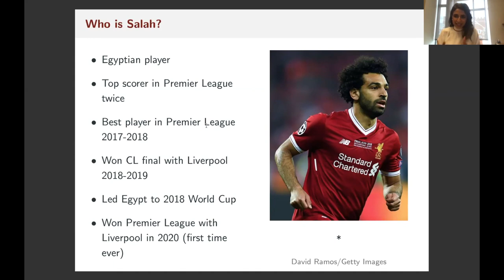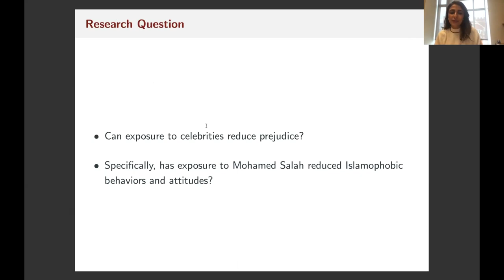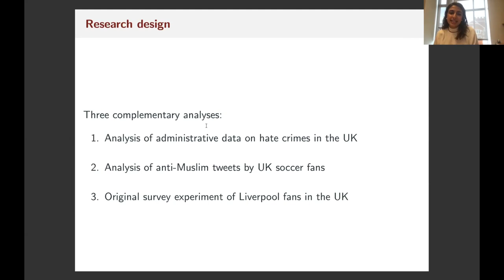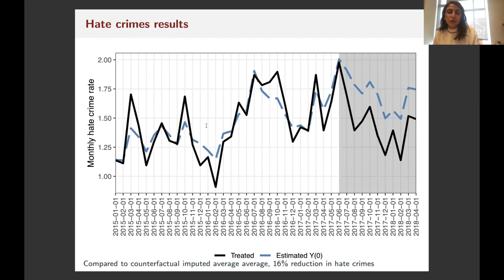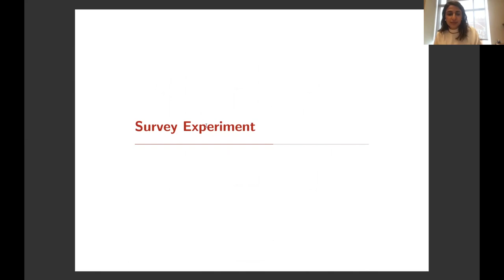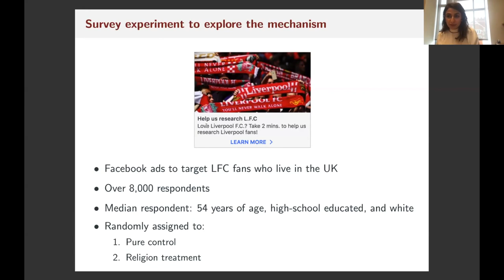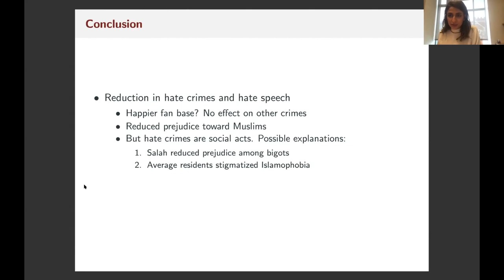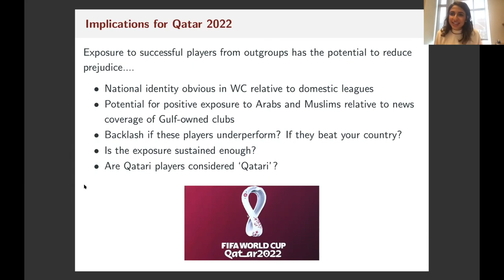Reducing Islamophobic Attitudes? The Effect of Mohamed Salah & the World Cup 2022 | Salma Mousa 2021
Can exposure to celebrities from stigmatized groups reduce prejudice? To address this question, we study the case of Mohamed Salah, the elite soccer player. Using data on hate crime reports throughout England and 15 million tweets from British soccer fans, we find that after Salah joined Liverpool F.C., hate crimes in the Liverpool area dropped by 16% compared with a synthetic control, and Liverpool F.C. fans halved their rates of posting anti-Muslim tweets relative to fans of other top-flight clubs. An original survey experiment suggests that the salience of Salah’s Muslim identity enabled positive feelings toward Salah to generalize to Muslims more broadly. Our findings provide support for the parasocial contact hypothesis—indicating that positive exposure to out-group celebrities can spark real-world behavioral changes in prejudice.

This talk is part of the "Building a Legacy: Qatar FIFA World Cup 2022" Lecture Series.

Salma Mousa is an Assistant Professor of Political Science at Yale University. An Egyptian scholar of migration, conflict, and social cohesion, Salma typically partners with governments and NGOs in the Middle East and beyond to explore these questions. Her research has been published in Science and the American Political Science Review, and profiled by The Economist and PBS NOVA. She received her Ph.D. in political science from Stanford University in 2020, and her BSFS in International Politics from Georgetown University in Qatar.